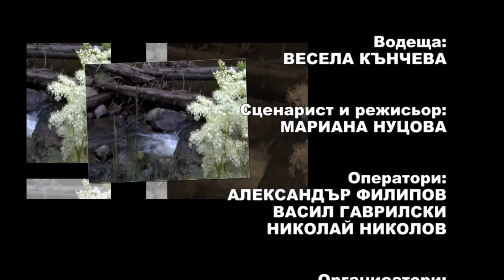Balkan folk 893 HD (April 2018)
Balkan folk/ Балкан фолк 893 HD (април 2018) week TV show/седмично предаване

1. “Залибих си едно либе” - Фолклорна формация "Божур" към НЧ "Христо Ботев - 1934 г." - гр. Божурище
2. “Повела е Йова” - Фолклорна формация "Божур" към НЧ "Христо Ботев - 1934 г." - гр. Божурище
3. “Ангелчовата” - Фолклорен клуб "Хоро" - гр. Велико Търново
4. “Куне, Куне” - Фолклорен клуб "Хоро" - гр. Велико Търново
5. “Копчето” - Фолклорен клуб "Хоро" - гр. Велико Търново
6. „Пейчо си мама думаше“ – ГрАФ към НЧ "Развитие - 1921" - с. Медникарово, общ. Гълъбово
7. „Събрали ми са, набрали“ – ГрАФ към НЧ "Развитие - 1921" - с. Медникарово, общ. Гълъбово

1. “Zalibih si edno libe” - Folklore group "Bozhur" at "Hristo Botev - 1934" Community center - Bozhurishte, Bulgaria
2. “Povela e Yova” - Folklore group "Bozhur" at "Hristo Botev - 1934" Community center - Bozhurishte, Bulgaria
3. “Angelchovata” - Folklore Club "Horo" - Veliko Tarnovo, Bulgaria
4. “Kune, Kune” - Folklore Club "Horo" - Veliko Tarnovo, Bulgaria
5. “Kopcheto” - Folklore Club "Horo" - Veliko Tarnovo, Bulgaria
6. „Peycho si mama dumashe“ – Group for authentic folklore at "Razvitie - 1921" Community center - Mednikarovo villige, Bulgaria
7. „Sabrali mi sa, nabrali“ – Group for authentic folklore at "Razvitie - 1921" Community center - Mednikarovo villige, Bulgaria